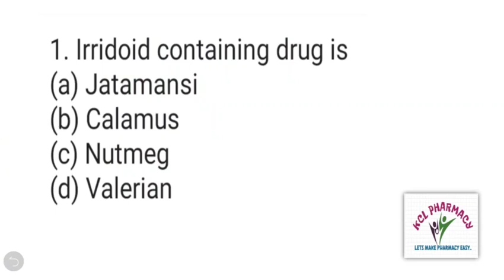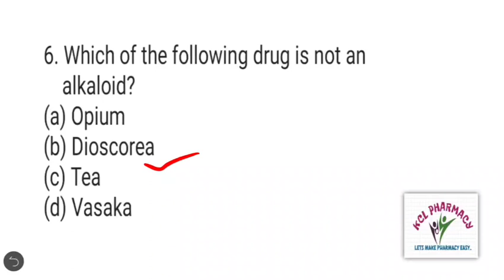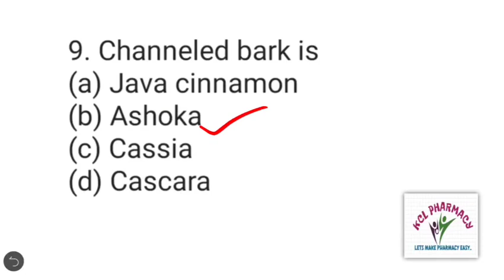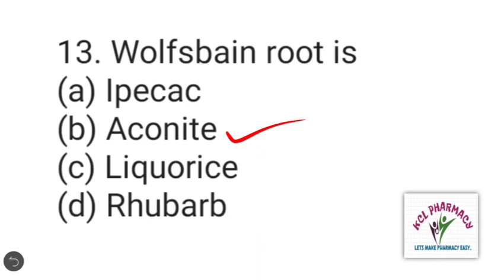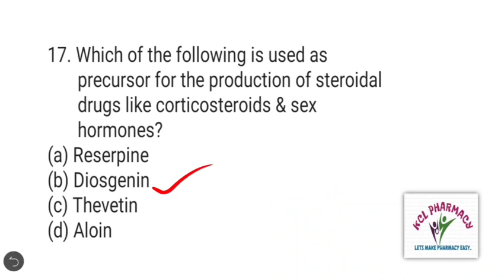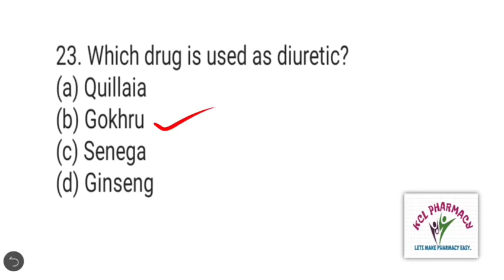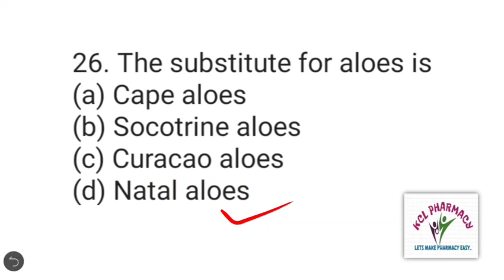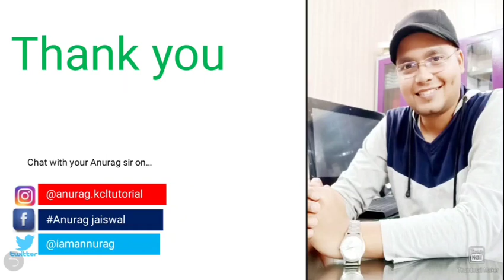MCQ on cardiac Glycoside & Triterpenoids || Part-1 | Pharmacognosy -II 5th Sem GPAT NIPER Pharmacist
MCQ on cardiac Glycoside & Triterpenoids || Part-1 | Pharmacognosy -II 5th Sem GPAT NIPER Pharmacist Number =